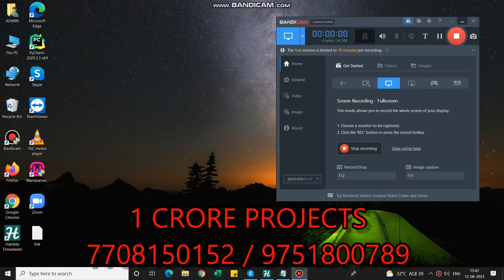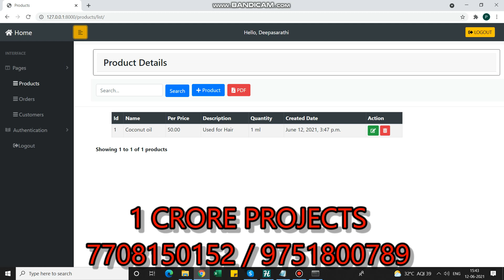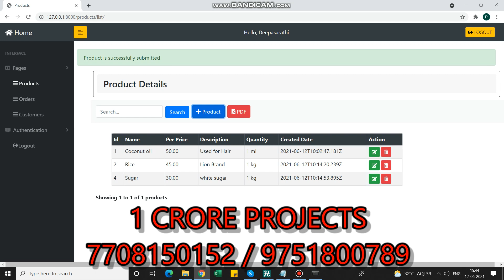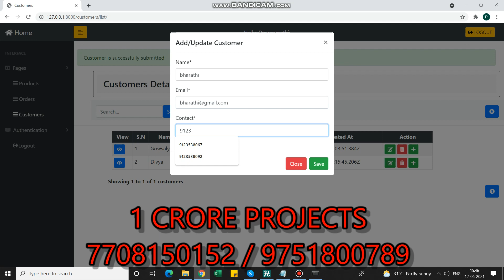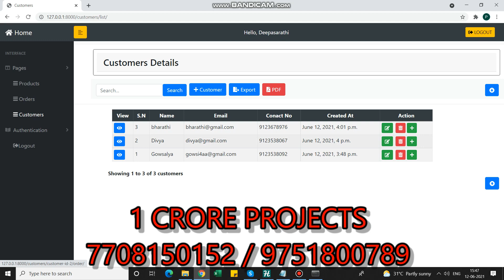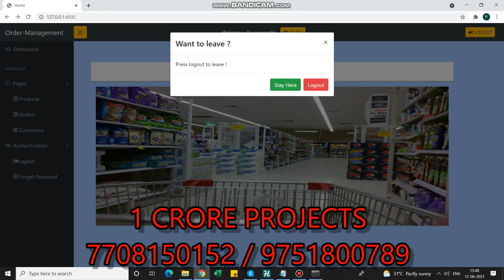Online Grocery Shop Project in Python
1Crore Projects offer best guidelines and direction for developing final year IEEE based project for M.E / M.Tech, MCA, BCA, BCS, B.E / B.Tech, Diploma students whose project category is Data Mining , Web Mining , Cloud Computing , Image Processing using Matlab,Networking,Secure Computing,parallel and Distributed systems,Mobile Computing using various technologies etc . . .

We have specialised and dedicated team for development who have more than 7 years of IEEE projects Research development experience . . .

1Crore Projects Provides the best IEEE Training for students and internship Training for Final Year Students . IEEE Projects for Final Year Students Based Cloud Computing final year Projects , Datamining final year Projects , Image Processing final year Projects , Matlab Sumlink final year Projects , etc . . .

Java IEEE Projects in Chennai | Python IEEE Projects in Chennai | Matlab IEEE Projects in Chennai | Image Processing IEEE Projects in Chennai | Machine Learning IEEE Projects in Chennai

Address :

1Crore Projects
Door No : 68 & 70 Ground Floor , Rahaat Plaza Opp.Vijaya Hospital,
Arcot Rd, Vadapalani, Chennai, Tamil Nadu 600026

BCA Final Year Projects in Chennai | MCA Final Year Projects in Chennai | MSC Final Year Projects in Chennai | BSC Final Year Projects in Chennai | Final Year Projects in Chennai

Embedded system ECE Final Year Projects in chennai | IOT Final Year Projects in chennai | Raspberry pi Final Year ieee Projects | Raspberry pi projects in chennai | Arduino Projects | Esp8266 Projects | Raspberry pi Projects